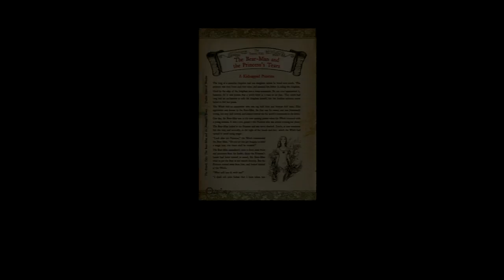Ni No Kuni: Wrath of the White Witch: Ep 50: The Cobra King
Welcome back.  We fight Aapep the Cobra King.  Have a “Tidy” day .